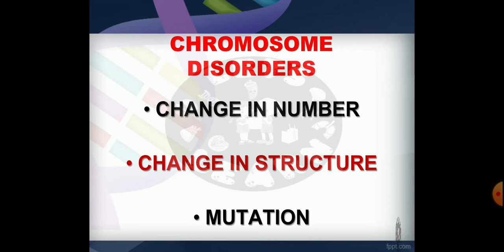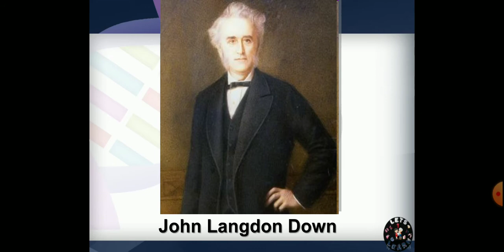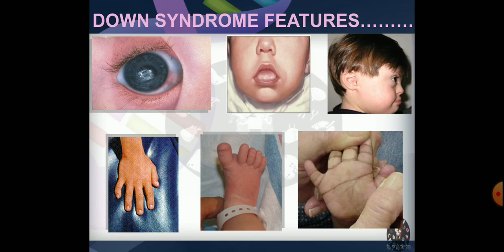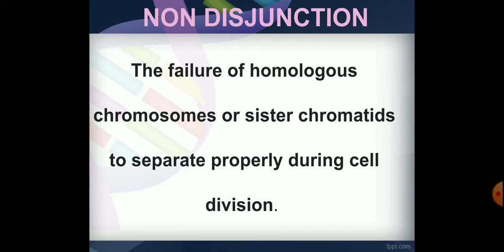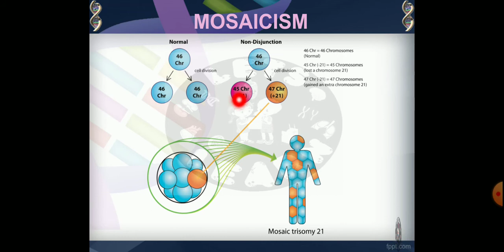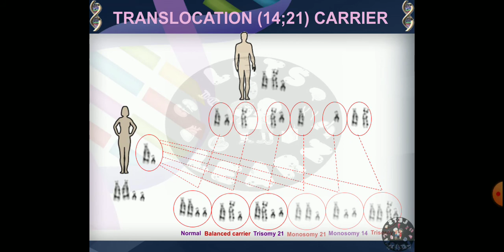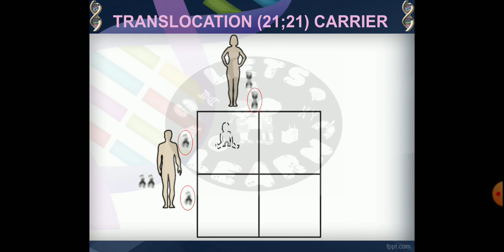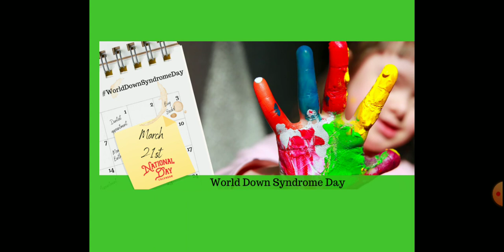15. Numerical Aberrations- Down syndrome - explanation in malayalam